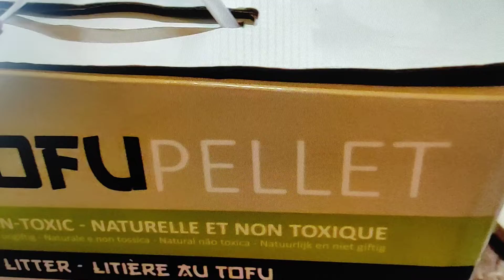Litière végétale agglomérante TofuPellets Quality Clean - 7L Zoomalia